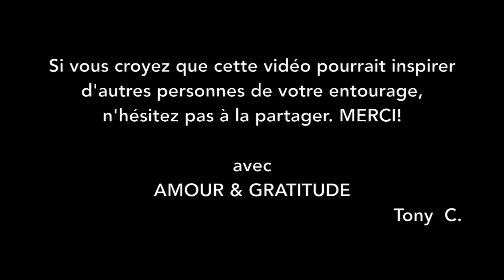Vlog #102 - Bonne Année 2019 !!!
Pour la nouvelle année qui débute, je vous souhaite évidemment SANTÉ et BONHEUR mais également d'avoir le COURAGE de vos ambitions et de faire preuve de CARACTÈRE dans la réalisation de vos objectifs à venir.

Je vous souhaite une merveilleuse soirée! Attention pour ne pas faire trop d'excès 😜